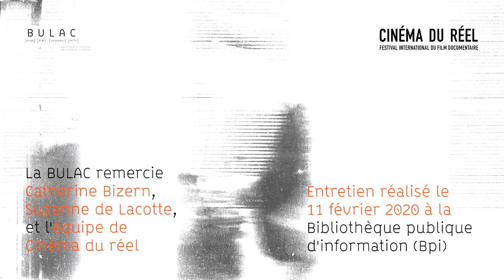Présentation du documentaire « Aswang », de Alyx Ayn Arumpac.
Catherine Bizern, déléguée générale du Festival Cinéma du réel, présente le documentaire « Aswang », de Alyx Ayn Arumpac, en sélection internationale au Cinéma du réel, et diffusé le 19 mars 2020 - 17h - à l'auditorium du Pôle des langues et civilisations.